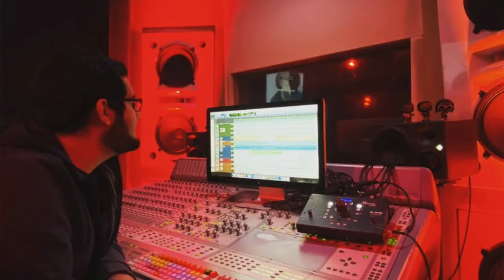Chris Ovid Show #7 - Conversación Junto Ricardo Quintero! Ganador de un Latin Grammy !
En el episodio de hoy tenemos como invitado a Ricardo Quintero, hablaremos sobre el proceso Mixing y Mastering de un tema musical, de su carrera en la industrial musical y  mucho mas!